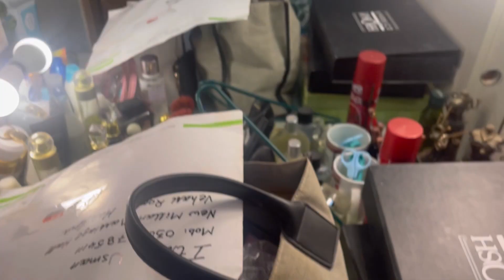Sehri to Aftari Vlog|| Ramdan Mubarak || Ramadan Day 2 vlog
Ajj ka vlog hopefully app sub ko pasand aya ho ga 😂
Inshaallah ab rooz vlog aye gay app sub ne khoob enjoy karna hy inko g